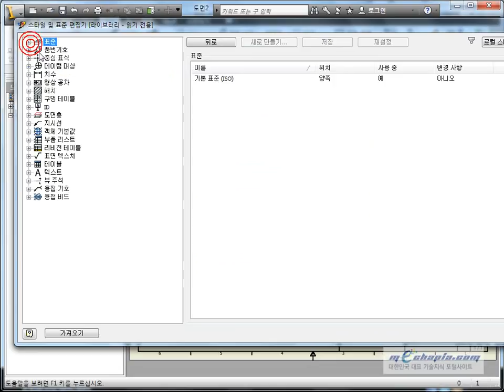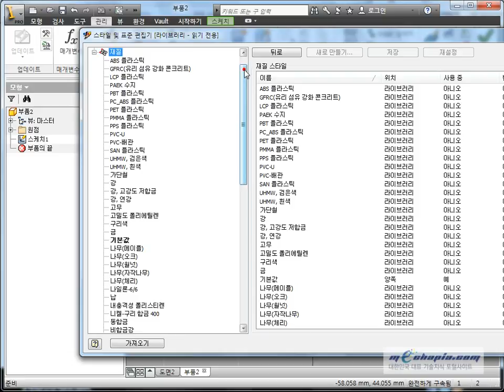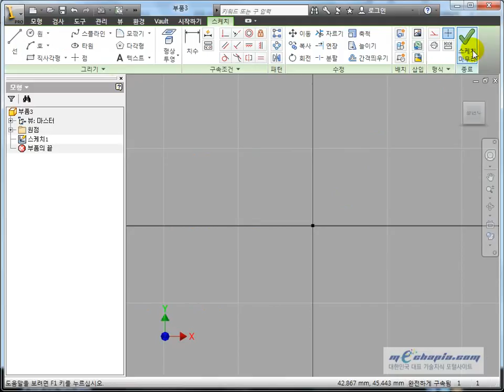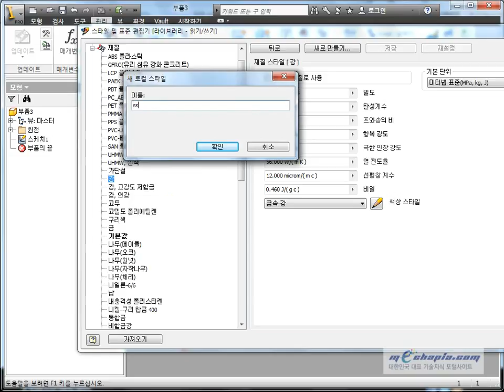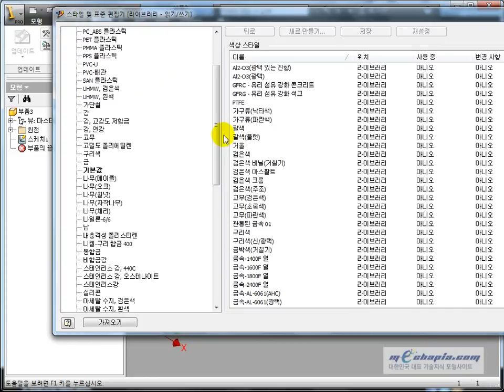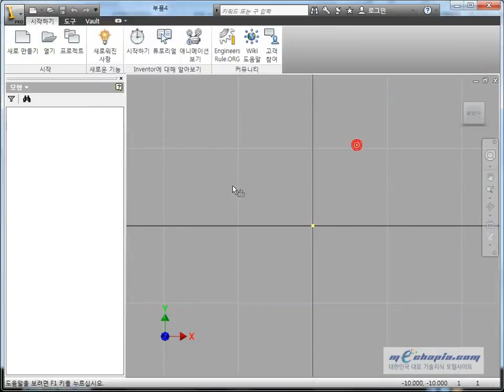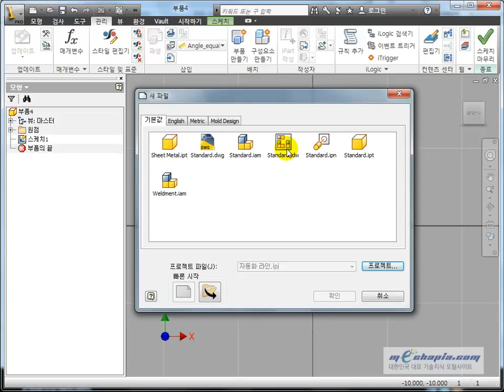[메카피아] 인벤터 2012 [ADVANCE COURSE][1.기본 설계 환경 구성하기] - 3 스타일 라이브러리